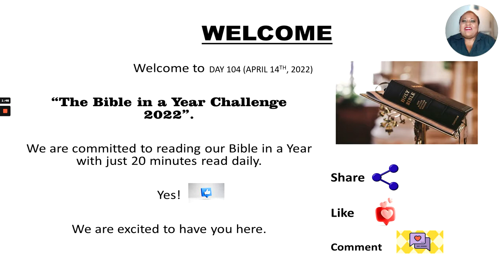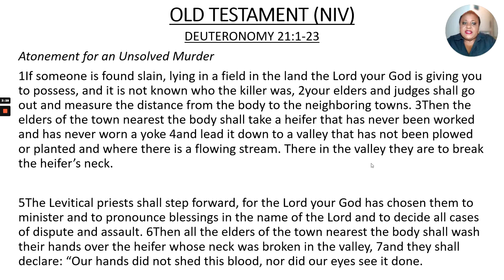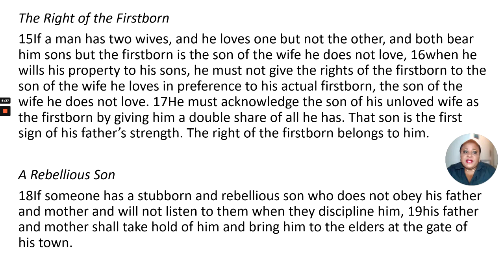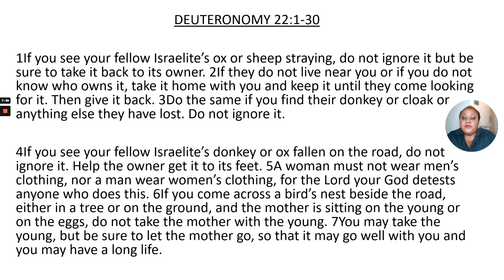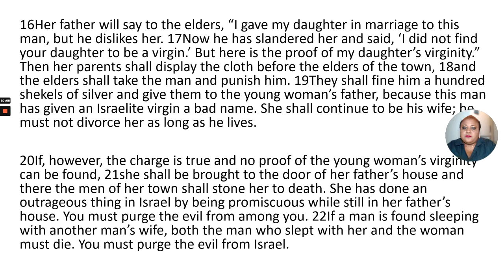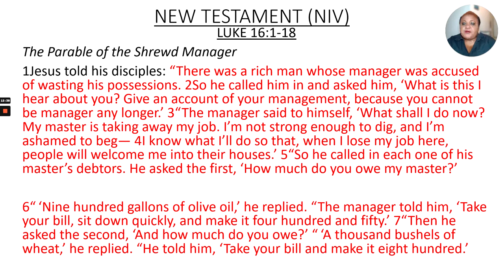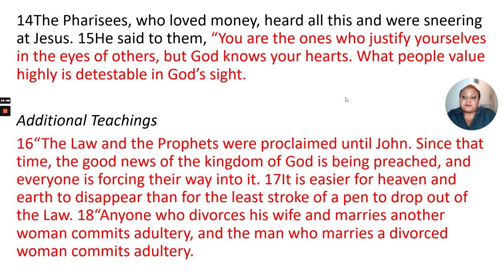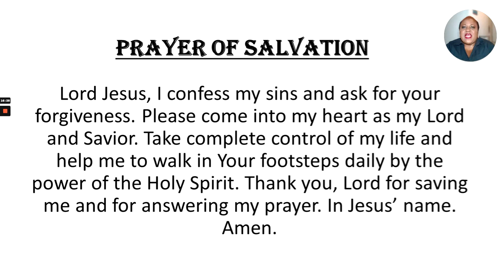DAY 104- APRIL 14th, 2022. BIBLE IN A YEAR CHALLENGE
Welcome to Day 104 of our 365 Days Bible Challenge.